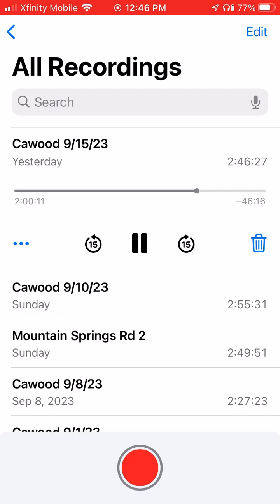Ashley Seals - I’ll take the road I know 9/15/23